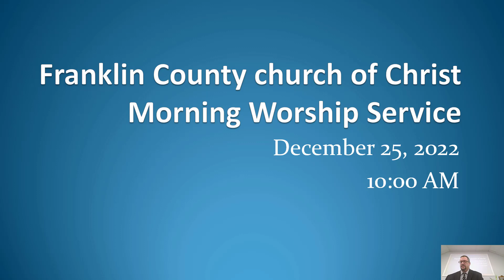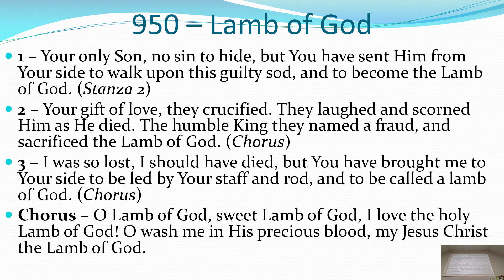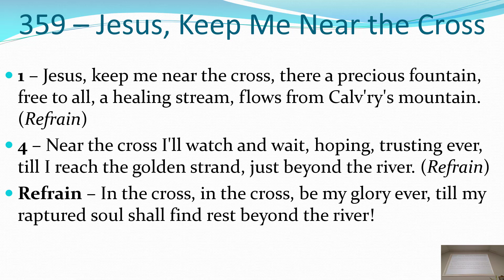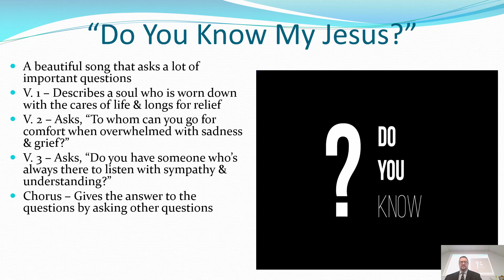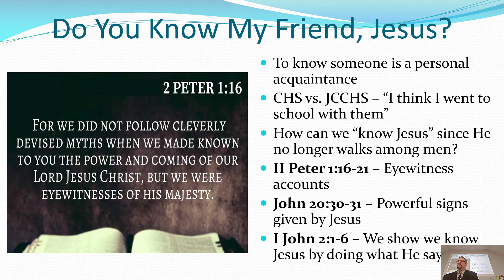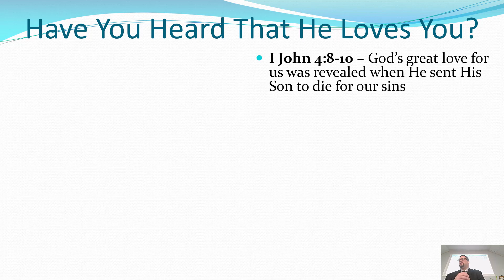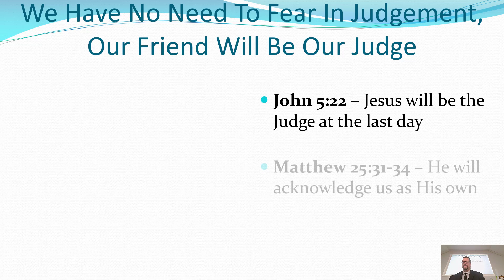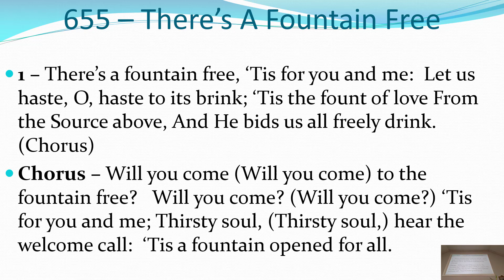Franklin County church of Christ AM Worship Service December 25 2022